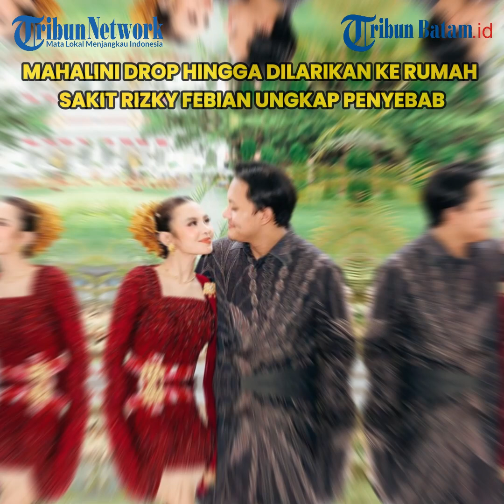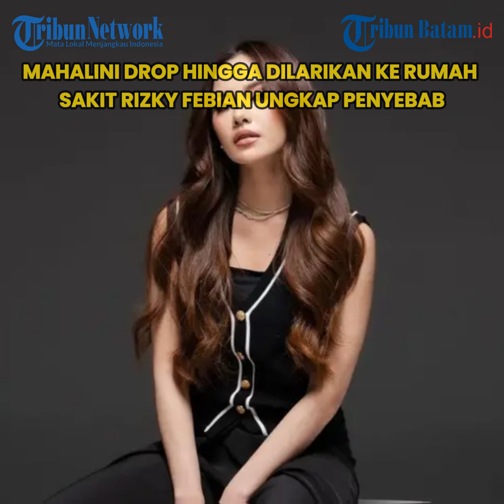Rizky Febian Ungkap kondisi Mahalini Drop hingga Dilarikan ke Rumah Sakit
Penyanyi Rizky Febian mengungkap penyebab Mahalini drop hingga dilarikan ke rumah sakit.

Diketahui Mahalini harus dirawat di rumah sakit hingga membuat suaminya, Rizky Febian panik.

Kondisi Mahalini tersebut terjadi saat bersiap menghadiri konser 10 tahun Rizky Febian yang digelar di Bandung pada 23 November 2024.